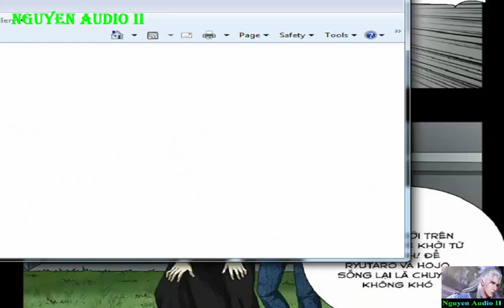Huyết Ma Nhân Tập 345-368|Nhặt được nhẫn của Nữ Oa thức tỉnh năng lực biến thân thành Ma Nhân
Sinh viên đại học năm nhất Chu tiểu an tình cờ có được một chiếc nhẫn không rõ lai lịch, trong miệng hắn bất ngờ chui ra một cái huyết ma nhân, một bí mật kinh thiên về nhân loại lập tức được vạch trần...